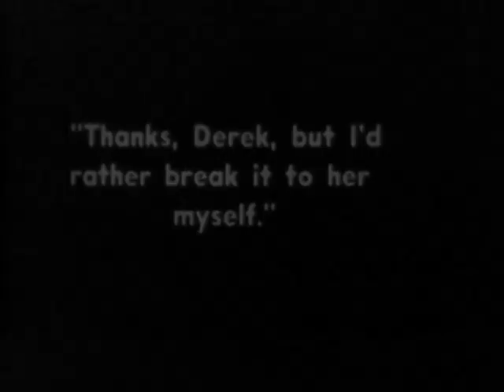The Sea Beast 1926 - John Barrymore, Dolores Costello, George O'Hara (Millard Webb) ⚡UPGRADE⚡